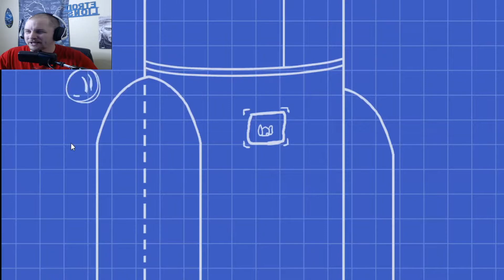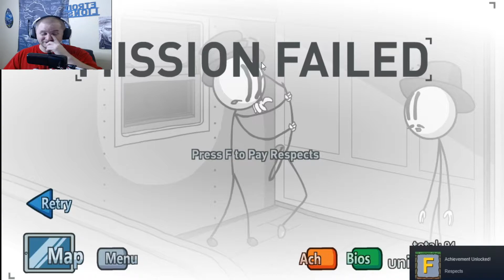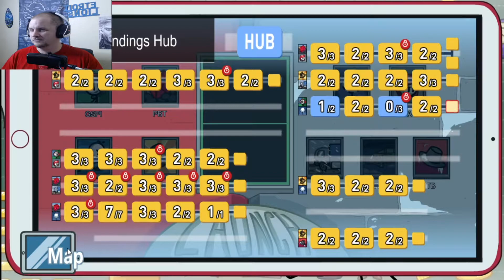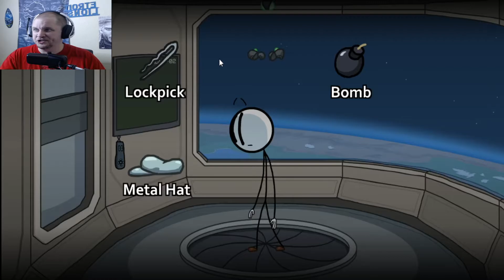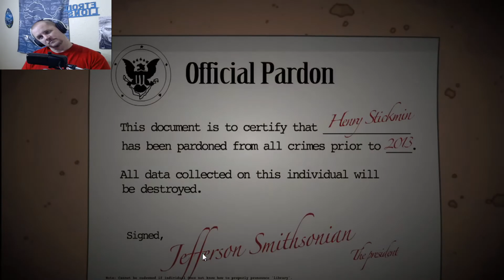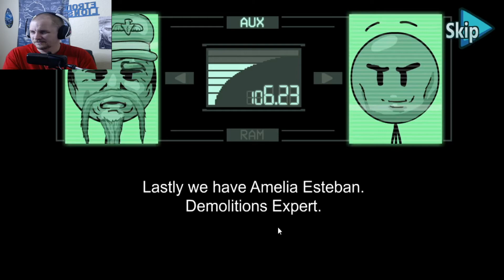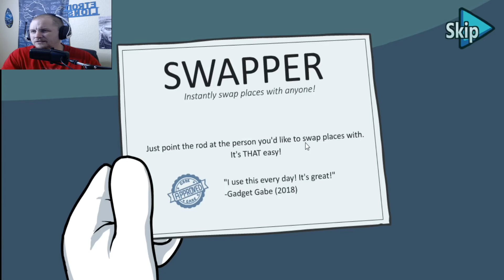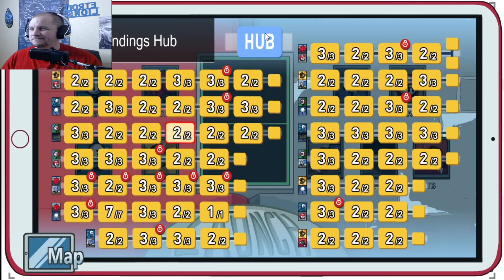End of the Road..| Completing the Mission (Ending) The Henry Stickimin Collection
The final chapter for Henry and the gang, it was a hell of a ride, but all good things must come to an end.

Intro Created by Jude Casper